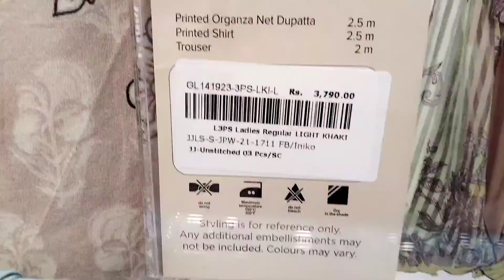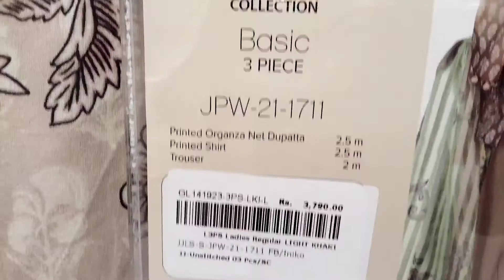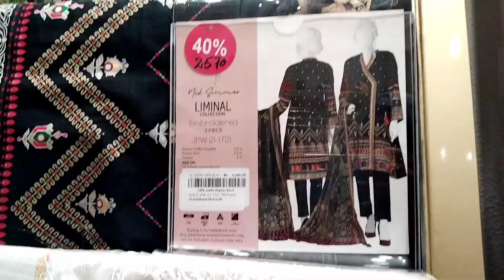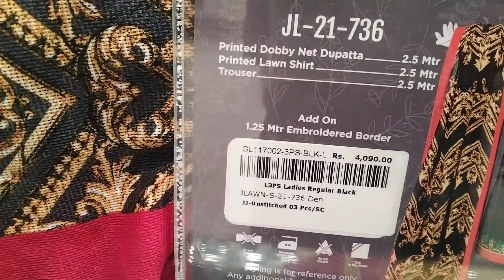40% Off J. Junaid Jamshed Winter Clearance Sale || 2pc & 3pc suits || Printed & Embroidered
Today video is about j.winter sale collection

Also saw theses sale offer videos

Sapphire flat 50% OFF winter sale | Flat 50% OFF on all items starting Rs: 495 only | sale today |

50% OFF J. Winter Clearance Sale || Starting Price Only Rs: 714 (1pc, 2pc, 3pc ) junaid jamshidb  j.

Khaadi Winter Sale Today 2022 | Khaadi Sale upto 50% off 2022 | Khaadi Winter Sale | Khaadi Unstitch

 j. winter collection 2022, j. winter 2022, j. end of season sale 2022, Easy Life Tricks,j. sale 2022, j. winter, j. sale today, j. sale in stores and online, j. sale online, junaid jamshed sale today 2021, j. winter collection, j. winter arrival, sale, j. winter arrival and sale 2021, j. sale online today, j.summer sale, j.winter ,
j. end of season sale, j., j. sale alert 2021, j. dot 2022, sale with prices, j. syummer clearance sale 2021, Jdot, J. END OF SEASON SALE, J. SALE, J. SUMMER SALE 2021, j. online, j. store, jdot, Easy Life Tricks,
Pakistani brands sale,

Also saw my other videos Link is below

Lemon Ka Achaar|Lemon Pickle recipe

Boli Ki Mithai Banane Ka Tarika

how to preserve lemon for six months|How to store lemon juice|nimbu ka ras kaise mafoze Karen|

Chicken Karela Recipe | Karela Recipe | Chicken With Bitter Gourd| چکن کریلا ریسپی|Easy Life Tricks|
https